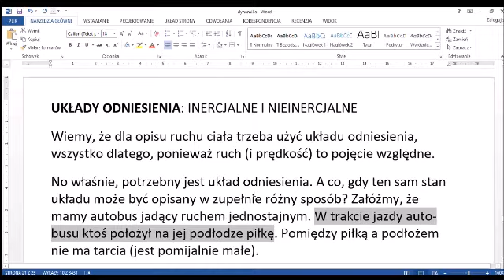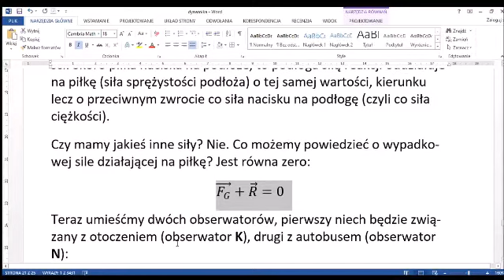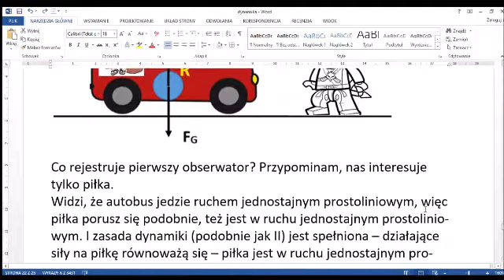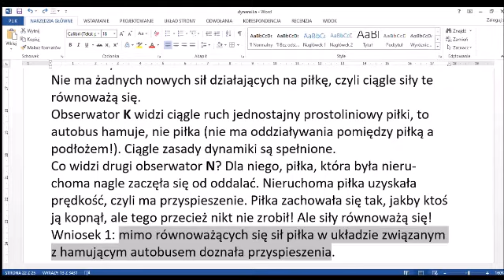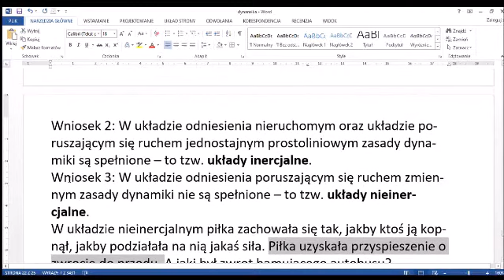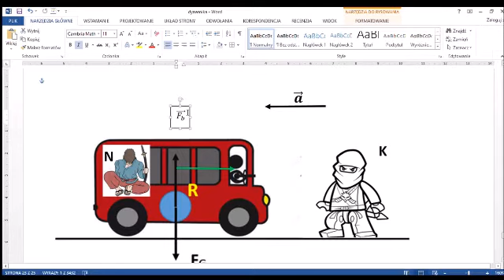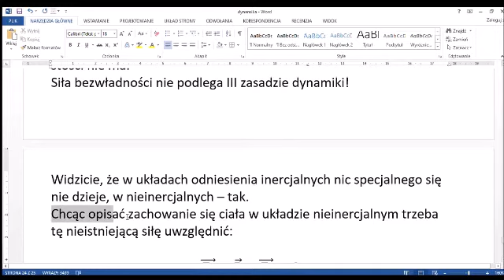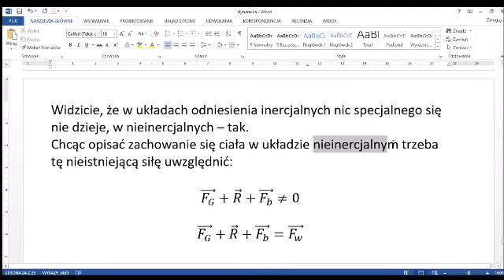Układy odniesienia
Układy inercjalne i nieinercjalne. Siła bezwładności.